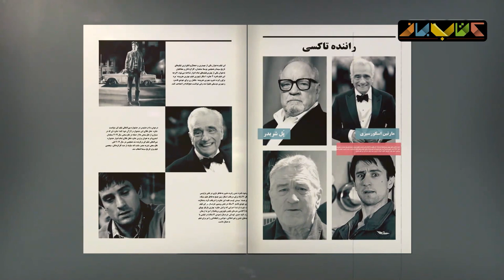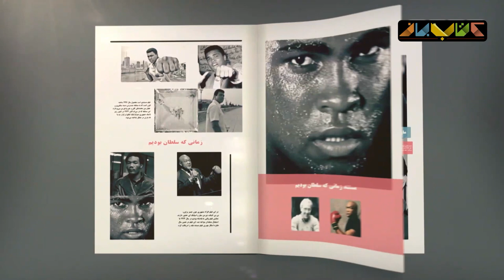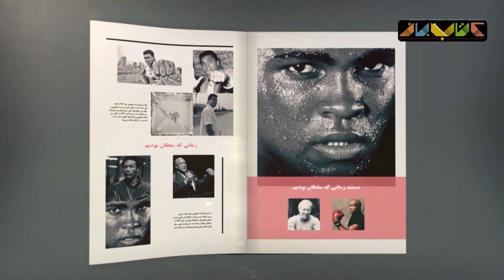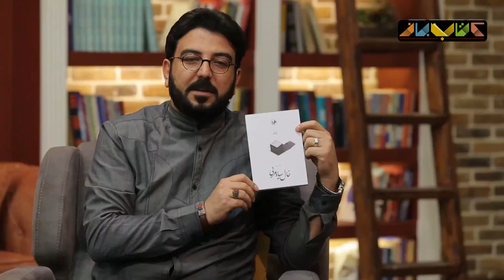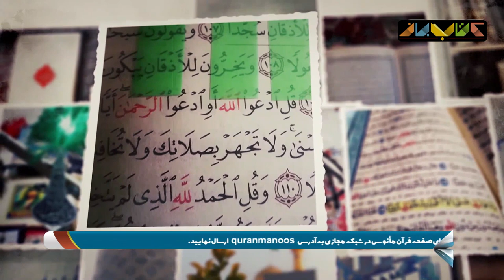حامد عسکری در فصل جدید کتاب باز قسمت 25 | KetabBaz TV Show 25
در این قسمت از ویژه برنامه‌ تلویزیونی کتاب باز در ماه مبارک رمضان ، حامد عسکری شاعر و نویسنده مبتلا به کرونا مهمان سروش صحت در برنامه کتاب باز میباشد.

کتاب باز برنامه ای تلویزیونی است که از سال ۱۳۹۵ با هدف ترویج و گسترش فرهنگ کتابخوانی از شبکه نسیم پخش شده است.
مجریان : امیرحسین صدیق (فصل اول)
سروش صحت (فصل دوم به بعد)
مسعود فراستی
رشید کاکاوند
احسان رضایی
حسن فروتن

Guests in this part of the KetabBaz TV Show 👇👇👇
Elika Abdolrazaghi is the guest of Soroush Sehat in the studio of KetabBaz TV Show.
In an interview with Soroush Sehat, Elika Abdolrazaghi (actress) will talk about choosing the right books for different ages.
He will also talk about the difference between reading the book in the audio versions provided by the actors and other actors in the field.

In another part of the KetabBaz TV Show, Massoud Ferasati will be the book's expert. In the fourth part of a series of discussions related to the "death of the author", he talks about the superiority of the work over the author.
KetabBaz is a TV Show that has been broadcast on Nasim channel since 2016 with the aim of promoting and expanding the culture of reading. KetabBaz has been aired in four seasons so far, and the fifth season will be shown on April 25, 2020, on the occasion of Ramadan.